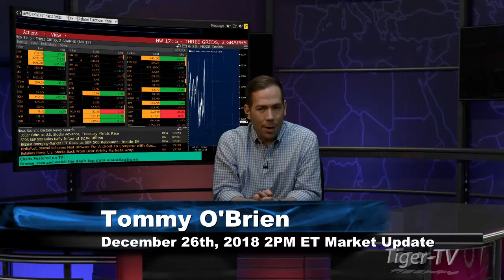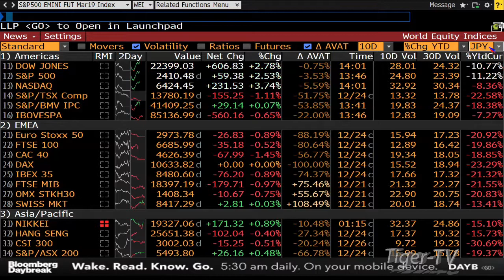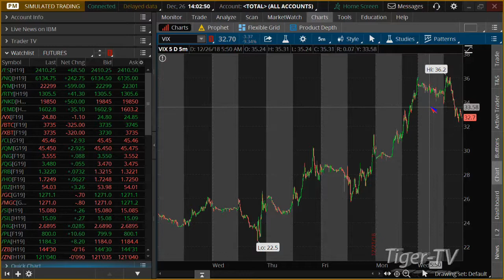December 26th 2PM ET Market Update with Tommy O'Brien on TFNN